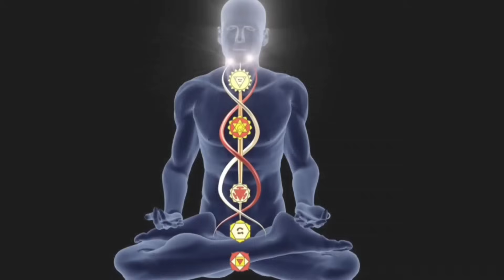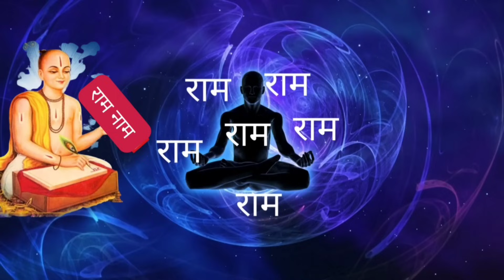चलते-फिरते अपनी सांसों से जुड़ना सीखें जीवन जादू की तरह बदलने लगेगा|अजपा जाप कैसे करें|ajapajap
हमारे साथ सांसों पर ध्यान लगाना सीखे जो चाहोगे वही मिलेगा।
चलते-फिरते नाम जप या मंत्र जाप से जीवन में क्या-क्या चमत्कार होते हैं||miracle of mantajap
चलते फिरते मन्त्र जाप से मेरे जीवन में क्या चमत्कार हुआ? Miracles of Naam Jaap while awake, Sanjiv malik

SanjivMalik SanjivMalikMotivation Sanjiv MalikPastlife Mission Genius Mind, Self Awakening Mission चलते फिरते मन्त्र जाप से मेरे जीवन में क्या चमत्कार हुआ? Miracles of Naam Jaap while awake, Sanjiv Mदुखों से छुटकारा पाने का सरल तरीका|dukh se kaise chutkara payel दुखों से कैसे छुटकारा पाए|दुख दूर देखो किस प्रकार जप करने से संसार के सभी दुखों से छुटकारा मिलता है।dukh se kaise chutkara payel

देखो किस प्रकार जप करने से संसार के सभी कष्टों से मुक्ति मिलती है।dukh se kaise chutkara payer

Jay Shree Sitaram

dukh se kaise chutkara paye bageshwar dham dukh se kaise bache osho

dukh se kaise nikale

dukh se bahar kaise nikle sandeep maheshwari

khush kaise rahe

khush rehne ke liye kya karna chahiye

jindagi mein khush rehne ke liye kya karna chahie

always be happy ka matlab

always keep smile ka matlab

mantra siddhi ke lakshan

mantra siddhi kaise kare

hanuman mantra siddhi kaise kare

naam jap ki mahima siddhi kaise prapt kare

siddhi kaise prapt kare hanuman ji ki mantra jaap se kya hota hai

gayatri sadhana ke chamatkar

manokamna puri karne ke upay pradeep mishra har manokamna puri karne ke upay pradeep mishra

mantra siddh hone par kya hota hai

siddhi prapt kaise hoti hai

yogiyo ki siddhi kaise prapt hoti hai

chamatkari upay evam chamatkari mantrachamatkari upay evam chamatkari mantra

baglamukhi